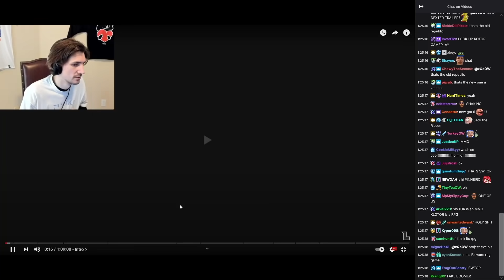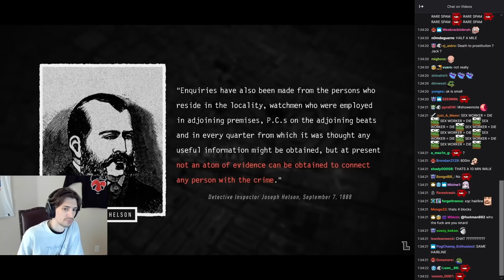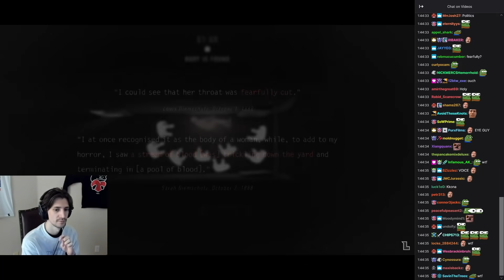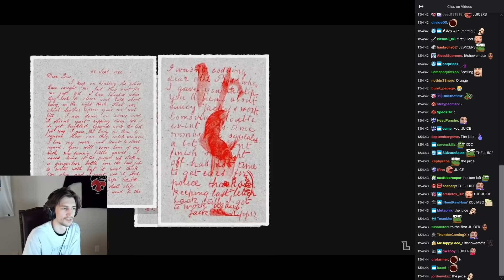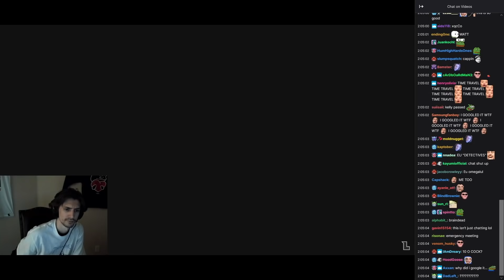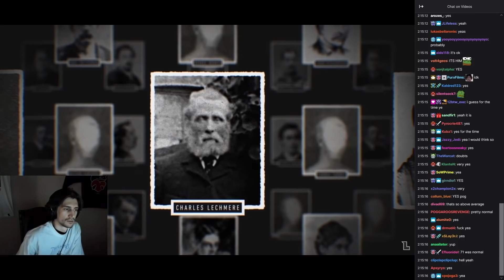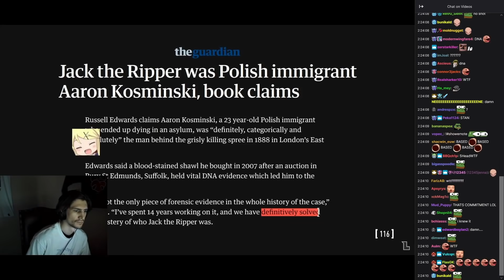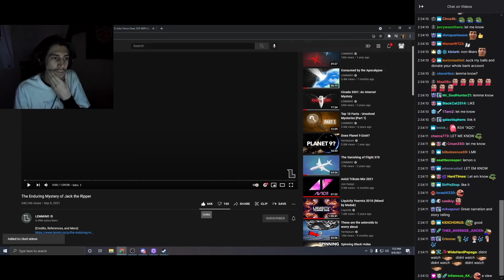xQc reacts to LEMMiNO The Enduring Mystery of Jack the Ripper